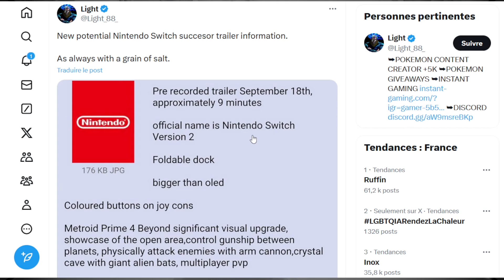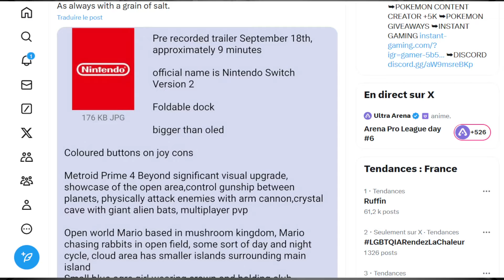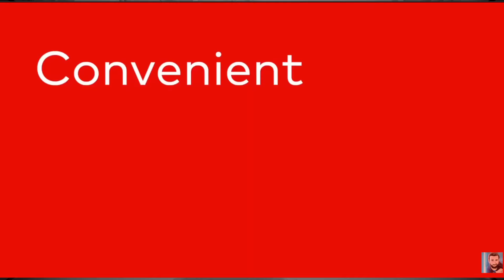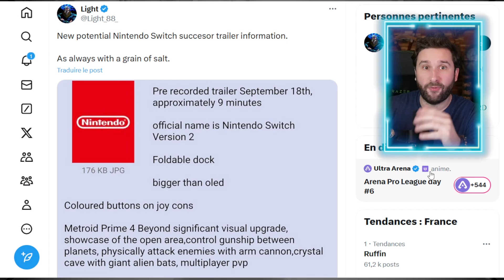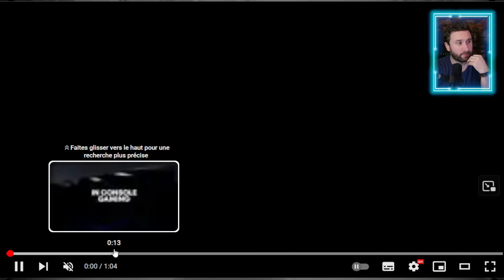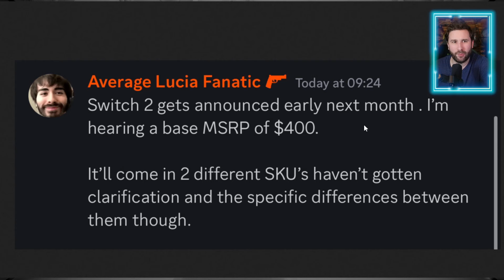NINTENDO SWITCH 2 : 2 MODELES à 400€ & 450€ 😱 ENORME LEAK !!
📰 SOMMAIRE 📰
Sommaire :
Introduction : 00:00
SWITCH 2, une date & des nouveaux jeux : 00:47
SWITCH 2, 2 modèles & 2 prix : 04:58